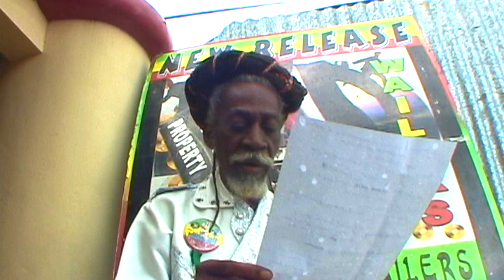Bob Marley & Bunny Wailer - Medley 121 - EBC STUDIO binghi Mix - Jamaica Live concert